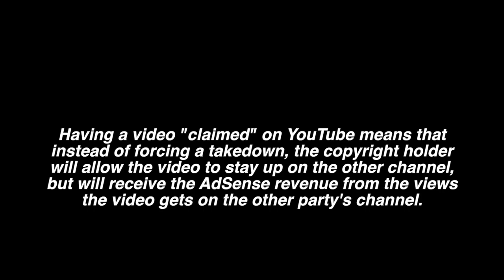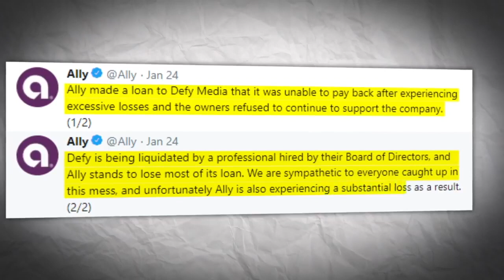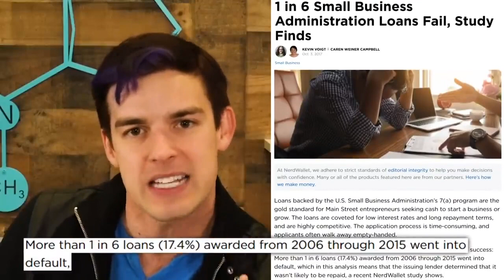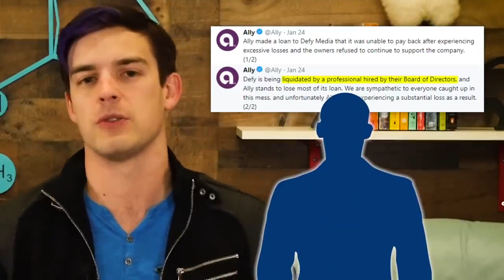Why MatPat is WRONG About Ally Bank and Defy | Viva Frei Vlawg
*I DID NOT DISABLE COMMENTS ON THIS VIDEO!!!* *YOUTUBE DID IT AUTOMATICALLY AND IT'S INFURIATING BECAUSE I SPENT HOURS RESPONDING TO PEOPLE'S COMMENTS!!!* *Sorry for this. I contacted YouTube to fix* MatPat, from The Game Theorist, recently put out a video addressing the issues of MCNs and, more specifically, Defy Media going bankrupt with a substantial amount of money owing to various YouTubers. His analysis showed a slight lack of understanding for bankruptcy law, and his most recent video, even more so. So here is my legal analysis explaining where he got what wrong, and trying to clarify on some pretty complex issues of bankruptcy law that are confusing to even the most seasoned lawyer. Peace!